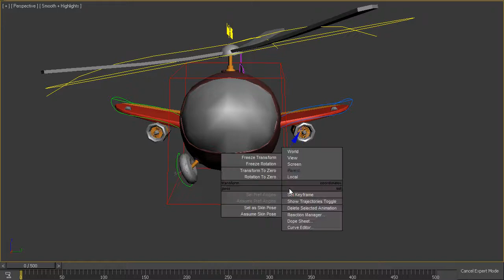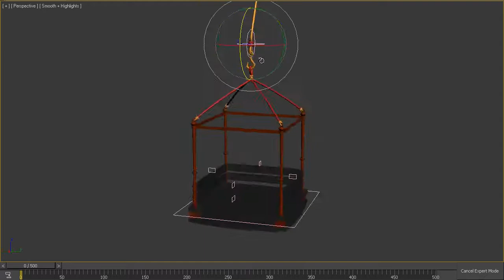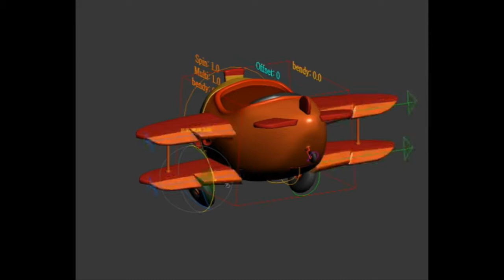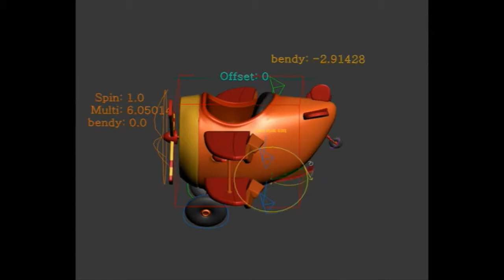3D Rig Helicopter & Airplane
- Auto and/or manual propellers rotations, free wings rotation (mirror behaviour), flaps down/up based on time offset control, effect hierarchy FK for tail and main propeller. The container was used to carry characters on a big lake of chocolate.

- Back flap rotation based on time offsets (+10 -10 same as the helicopter), bendy back wings, auto and/or manual propeller rotations.